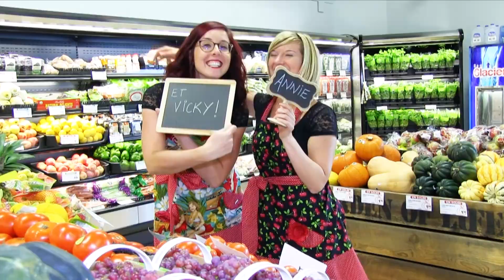Faites disparaître les taches sur le blanc de vos Converse!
Annie et Vicky vous proposent LE truc pour retrouver le blanc éclatant de vos chaussures! Le résultat est spectaculaire!